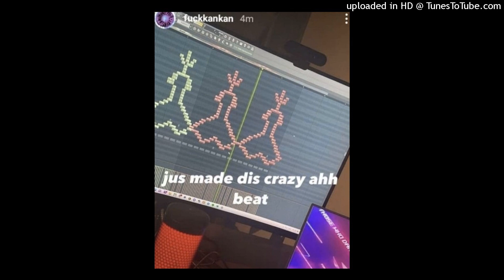(FREE) Moneybagg Yo x Future Type beat "Slime"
This beat is free only for non profit use.
must credit me (prod. by rosemary)